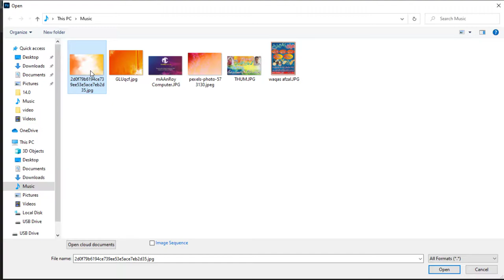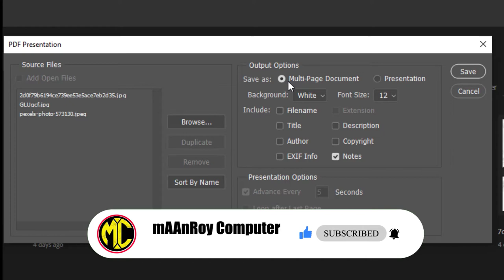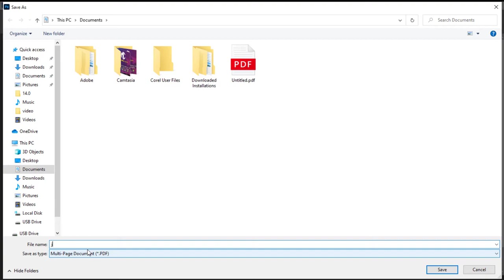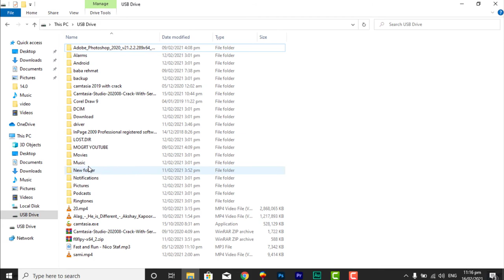computer se pdf kaise banaye | how to combine multiple images into pdf in photoshop | Urdu,Hindi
we will discuss how to combine multiple images into pdf or computer se pdf kaise banaye photoshop  2020
__________________/About Us\__________________
Here you can learn about computer, mobile and technology. I'll cover programming and desktop applications using Visual Studio and daily problems of Technology. Key features of this channel are C# applications, software diagnosing, Computer Tips and Tricks and more about relevant topic. Hope this channel will beneficial for you in your field.